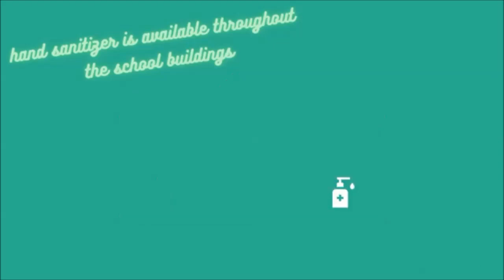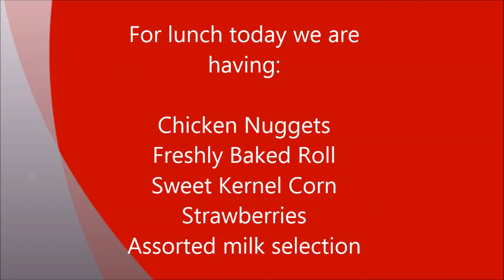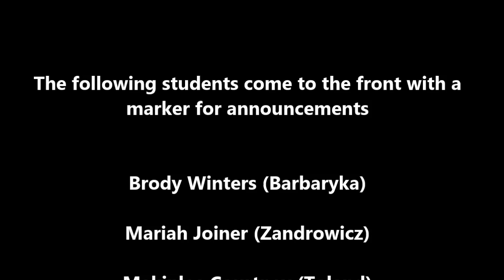Tune Up Your Mind Monday 1 11 20